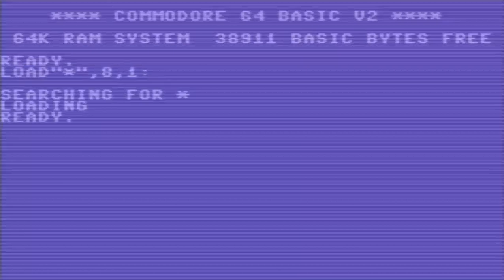C64 Venture Quest 1985The Guild Adventure Software COMMODORE 64